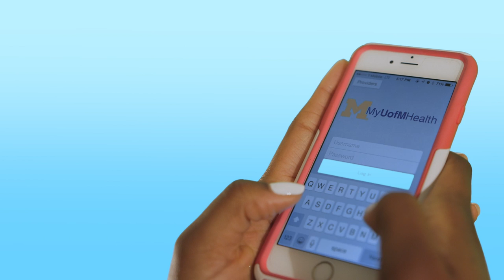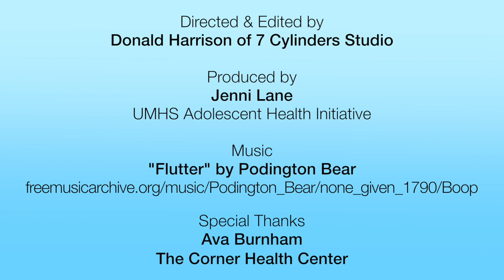Teen Self-Advocacy: How to be your own healthcare advocate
Teens are often in a challenging spot when it comes to healthcare, as they’re transitioning from a period of time when their parents handled everything to a time when they have their own ideas of what they want from a provider. UMHS Adolescent Health Initiative’s youth advisory council created this video to help teens and young adults learn ways to advocate for themselves so they get the quality healthcare that they deserve.

The Adolescent Health Initiative advances innovative adolescent-centered healthcare through practice improvement, education, research, and youth and community engagement. AHI partners with health systems, health centers, and healthcare professionals across the country to optimize adolescent and young adult health and well-being.  For more information about AHI’s work to help adolescents and their parents empower young people to be savvy healthcare consumers, check out